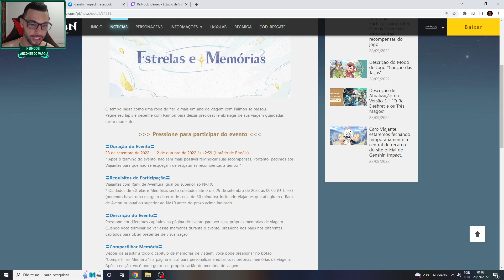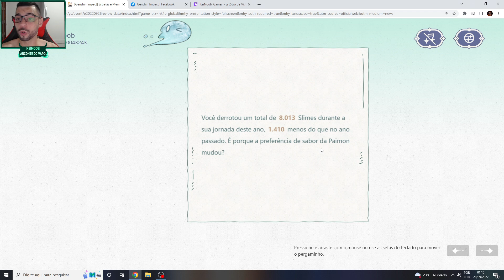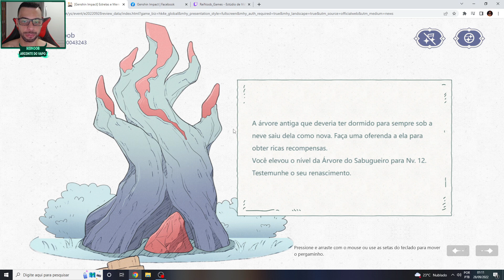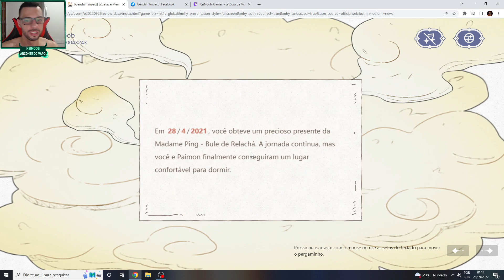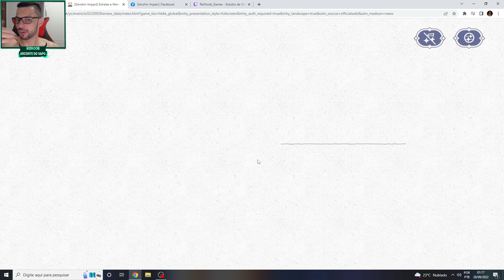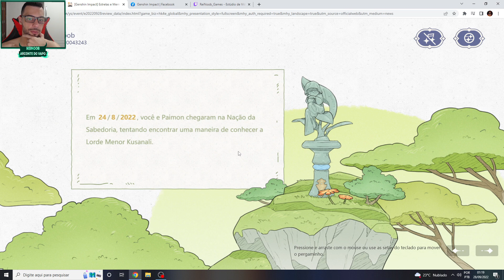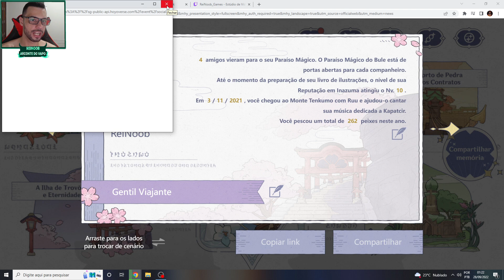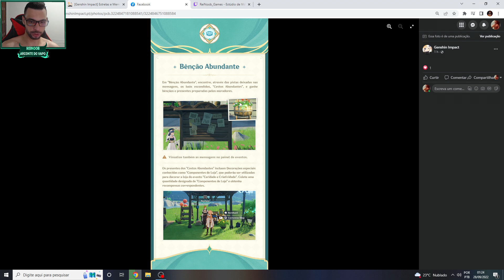MUITAS GEMAS!! PEGUE 180 GEMAS AGORA!! 2 NOVOS EVENTOS - GENSHIN IMPACT